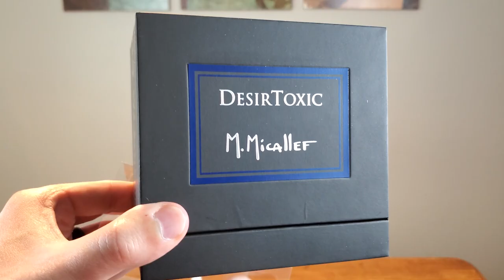DESIRTOXIC BY PARFUMS MICALLEF FRAGRANCE / PERFUME REVIEW!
Hello, everyone! In today's video, I will be reviewing DesirToxic by Parfums Micallef (Maison Micallef).  DISCOVER THE FRAGRANCE HERE!